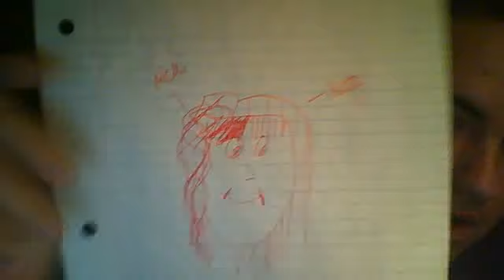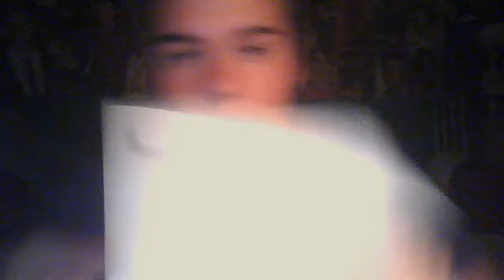Halloween Costume idea! :D